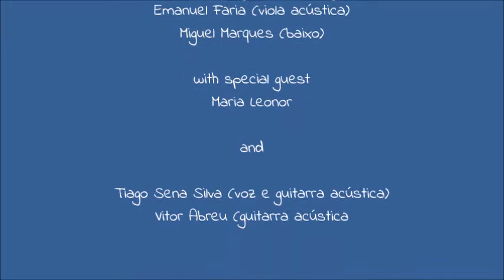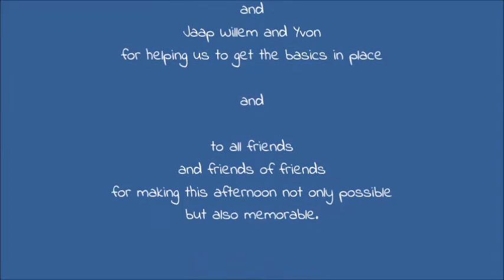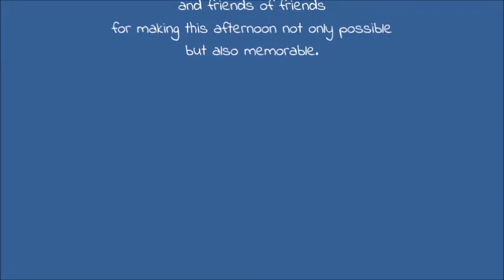Music in State of Emergency.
A musical afternoon inviting some Madeiran artists. Beautiful weather, good music and great friends. Take that and the poncha of Bar Formiga and the afternoon can't go wrong. And it didn't!